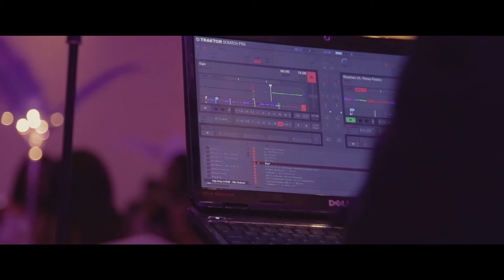Loughborough ACS Ball: The Oscars